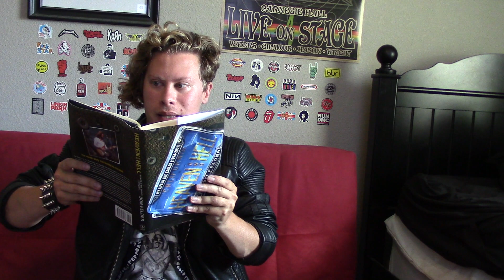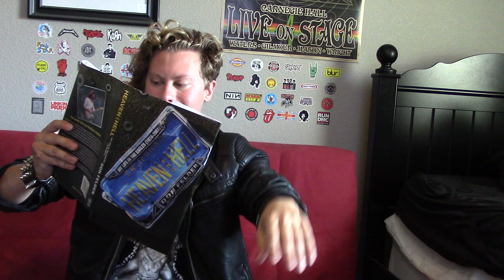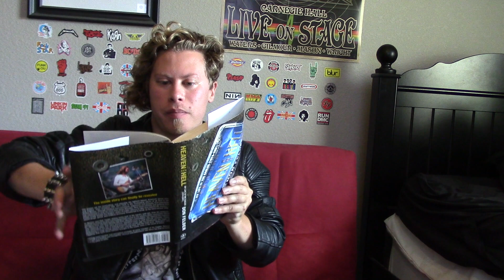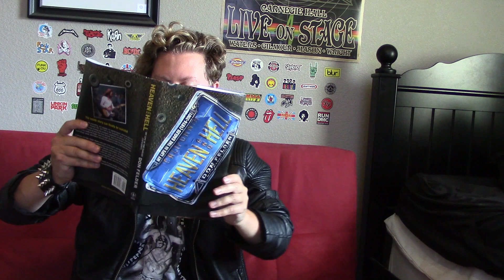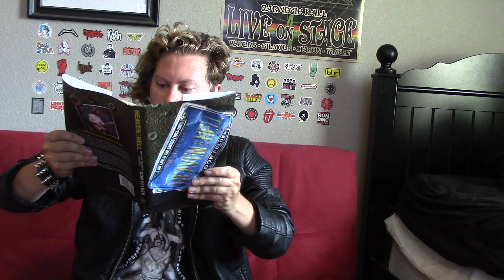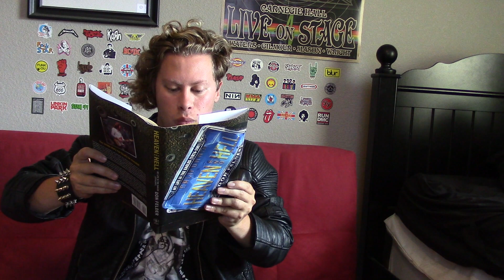Rock N' Read: My Life In The Eagles LAST CHAPTER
Logan reads you the last chapter of Heaven & Hell: My Life In The Eagles by Don Felder.